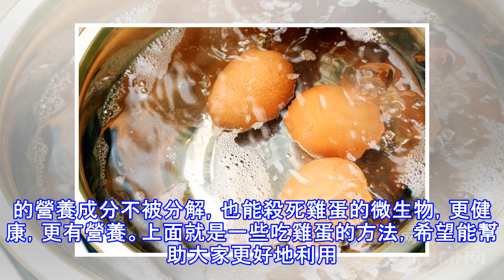有「營養寶庫」之稱的雞蛋，一天最多能吃幾個？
雞蛋含有豐富的蛋白質，能夠為身體補充多種營養成分，多吃有利於保障我們的免疫力和營養吸收。但凡事過猶不及，如果吃雞蛋太多，可能導致營養過剩。那麼一周吃幾個雞蛋最好呢？一周吃幾個雞蛋最好？①從營養學的觀點看，要想為機體提供充足的營養，而不引起營養過剩，那麼老年人一個星期七個雞蛋即可。②如果是身體健壯的中青年，往往需要耗費大量的腦力和體力，這個時候可以適當多吃，每天吃兩個雞蛋即可，一周吃十個左右。③少年和兒童正在長身體的時候，身體需要大量的營養，促進代謝的平衡和身體的發育，每天可以吃三個雞蛋，一周可吃20個。④孕婦、乳母身體虛弱者，身體急需補充足夠的營養，保持免疫系統的功能，可以適當補充優良蛋白質，...